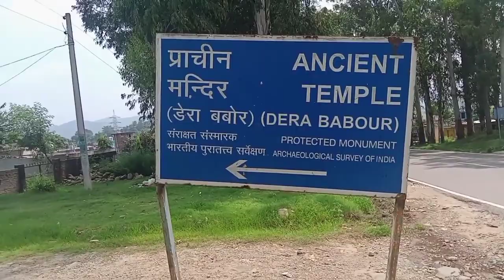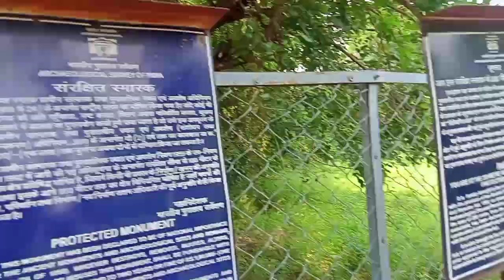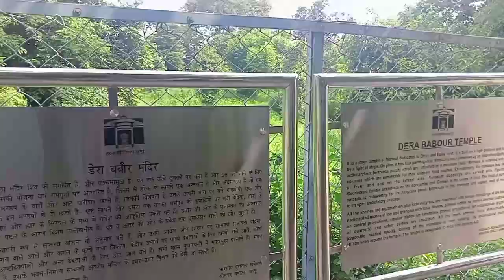Manwal temples udhampur// kala Dera temple / hoistronic monument/ vlog#7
Manwal is a small town surrounded by the Shivalik Mountains. The Manwal railway station is located approximately 4 km (2.5 mi) from the main town area. Manwal is famous for an ancient Devi Bhagavati Temple which lies in the town. The Devi Bhagavati Temple was originally dedicated to Vishnu and dates back to the 10th or 11th century CE.

Abhit channel link//